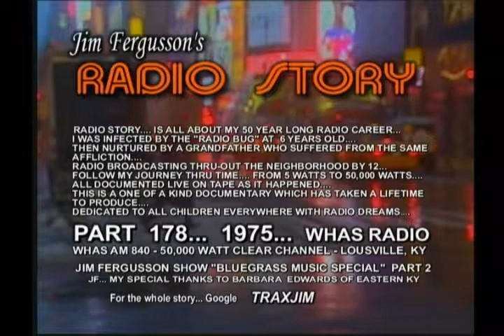CLASSIC JIM FERGUSSON!!! - 1975 BLUEGRASS MUSIC/VIEWS - WHAS - JIM FERGUSSON'S RADIO STORY- RS 177XS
CLASSIC JIM FERGUSSON!!! - BLUEGRASS MUSIC/VIEWS -  JIM FERGUSSON'S RADIO STORY...

1975... WHAS RADIO... LOUISVILLE, KENTUCKY...
BARBARA EDWARDS STARS IN THIS SEGMENT OF JIM FERGUSSON'S RADIO STORY... EASTERN KENTUCKY HAS MORE AIRPORTS THAN ANYWHERE!!! BUT THEN WHAT ELSE CAN YOU DO WITH A MOUNTAIN TOP THAT'S BEEN CUT OFF BY STRIP MINERS?...  I FIRST MET BARBARA EDWARDS WHEN I WAS DOING "BACKGROUND" FOR A STRIP MINING DOCUMENTARY...  I DECIDED TO MIX MUSIC WITH THE DOCUMENTARY... AND LET BARBARA DO THE "STRIP MINING" COMMENTARY AS SHE DID HER MUSIC... I THINK IT TURNED OUT BETTER THAN JUST A STRIP MINING DOCUMENTARY BY ITSELF... I ALSO THINK BARBARA REPRESENTED HERSELF AND EASTERN KENTUCKY VERY WELL... BUT THEN YOU BE THE JUDGE... HERE IS BARBARA EDWARDS WITH BLUEGRASS MUSIC/VIEWS...